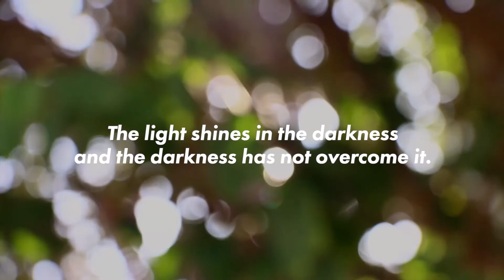Cross Cultural Missions in America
God is using immigration to further His kingdom. Learn about ripe harvest fields in our own communities in the United States!